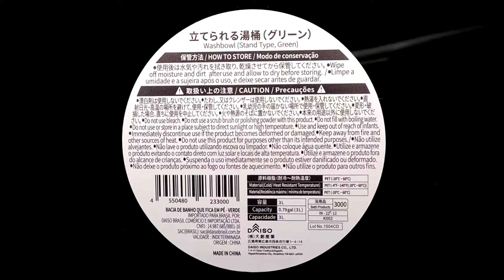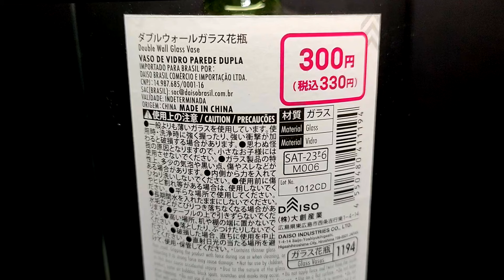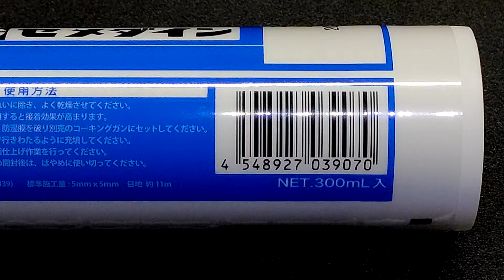【100均DIY】水族館みたいな円柱水槽の作り方/メダカ・ベタのミニ水槽/アートアクアリウム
【100均DIYアクアリウム】
ダイソーアイテムで水族館みたいな円柱水槽を作りました。
メダカ・ベタの飼育に使えます。
この水族館みたいな水槽では
不思議な形の空間を泳ぐメダカを楽しめますよ。
アートアクアリウムのような美しい水景を
【動画目次】
00:00 オープニング
00:40 材料紹介
01:06 作業開始
07:43 アク抜きとレイアウト
10:04 完成
▼Twitterもやってます。▼
海外向けチャンネルを作りました！
【超簡単】浅瀬のある睡蓮鉢ビオトープの作り方 /誰でも作れる本格的なメダカのビオトープ